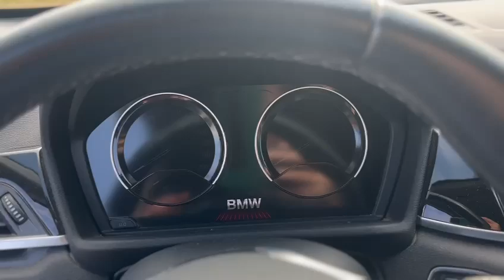BMW X1 18 d xLine TUACAR